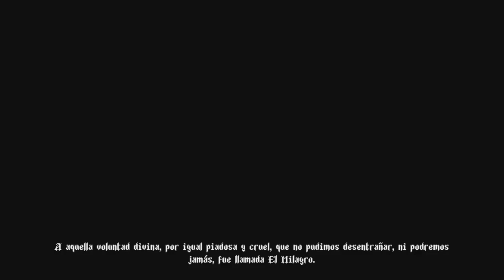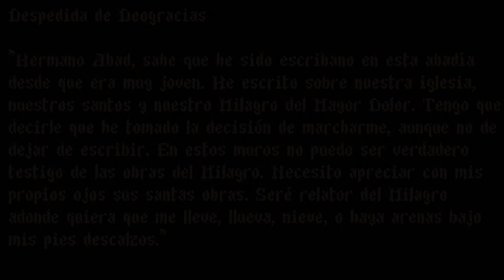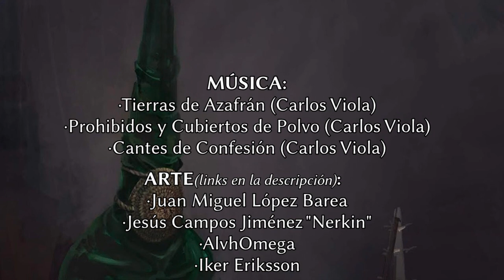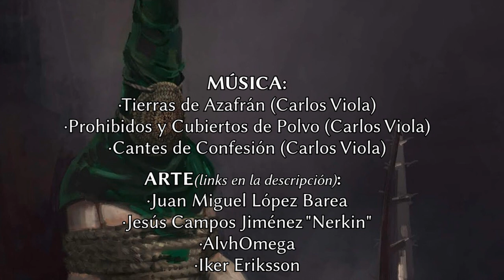[Blasphemous LORE] DEOGRACIAS